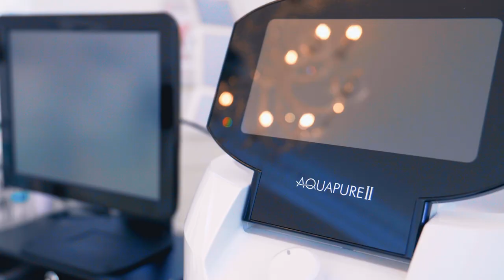Wieso für SHR Germany entscheiden? Weil wir mehr geben!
Als deutscher Marktführer für apparative Kosmetik bieten wir erstklassige, fortschrittliche Kosmetik-Geräte, praktisches Zubehör und hochwirksame Beauty-Produkte.
Bereits seit mehr als 10 Jahren stehen wir unseren Kunden nun schon zur Seite. Wir geben Ihnen nicht nur die Möglichkeit sich persönlich von unserem erfahrenen Team beraten zu lassen, sondern sind auch weiterhin für Sie da. Mit professionellen Schulungen machen wir Sie mit dem Gerät Ihrer Wahl vertraut und informieren Sie ausführlich zu dem Thema.
Doch auch in Ihrem Beauty-Alltag stehen wir Ihnen zur Seite: Zur jährlichen, zertifizierten Wartung Ihres Gerätes können Sie Ihr Gerät zu unserer Zentrale in Hilden bringen oder von unserer mobilen Werkstatt Gebrauch machen.
Besuchen Sie unseren SHR Onlineshop oder kontaktieren Sie uns, um Einzelheiten zu erfahren. Wir freuen uns auf Sie!

Adresse            :  Hans-Sachs-Str. 17 40721 Hilden